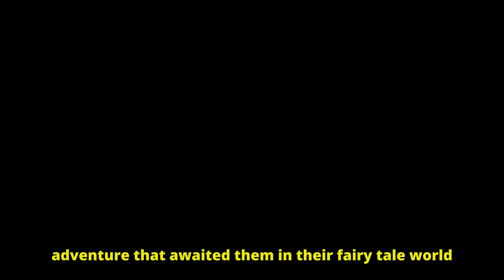Paw Patrol: The Mystery of the Magical Well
When a mysterious well appears in Adventure Bay, the Paw Patrol pups are called into action! Join Ryder, Chase, Marshall, Skye, and the rest of the team as they discover the magical powers of the well and learn about its hidden secrets. With teamwork, bravery, and a little bit of magic, the pups must protect the well and ensure its powers are used wisely. Get ready for an enchanting adventure full of friendship, problem-solving, and magical surprises!